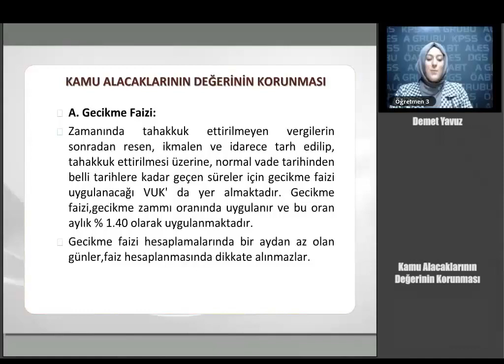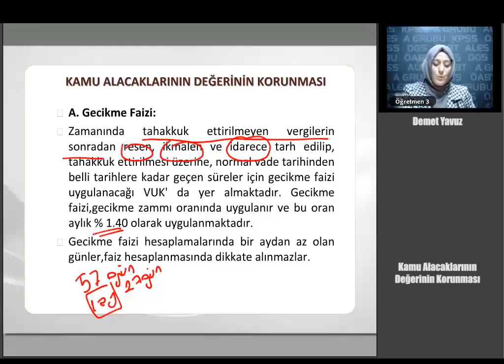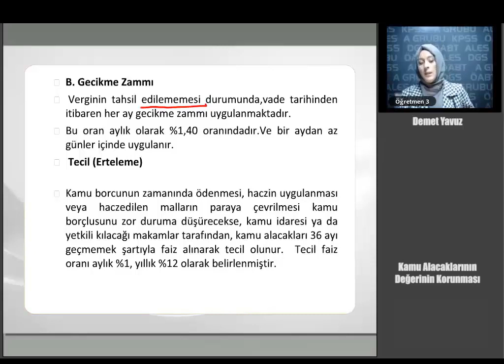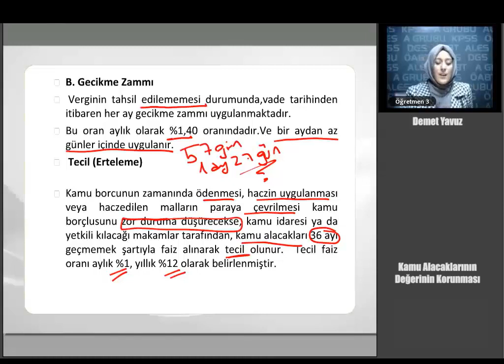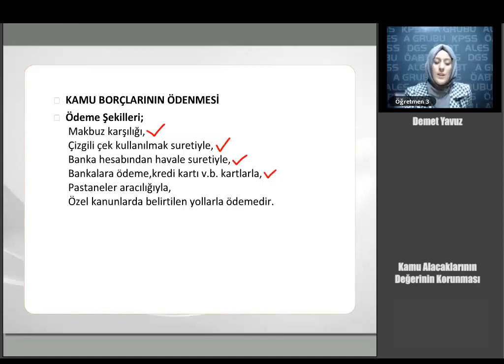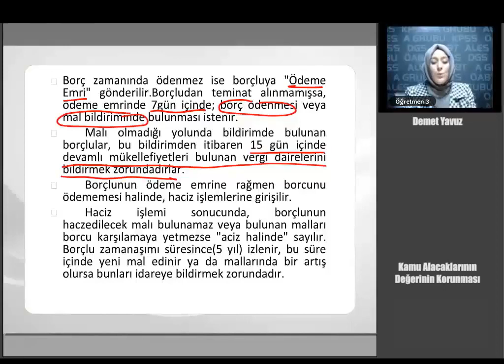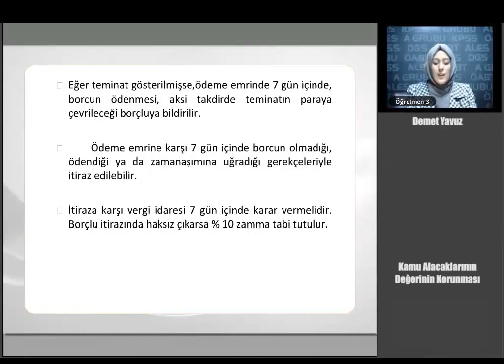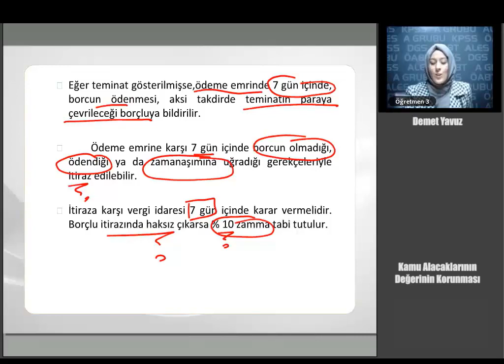45 KPSS MALİYE Kamu Alacaklarının Değerinin Korunması